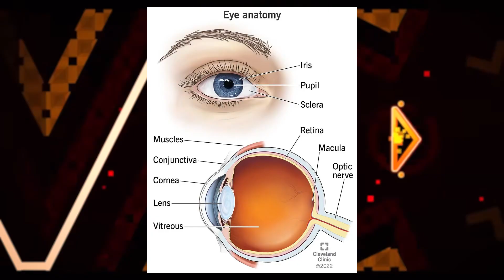The Best Levels- ep 11 (w/ mayo)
Episode 11

Zobros -

Zenthicalpha -

Smitn -

Split72 -

Grax -

Woah it’s Willy